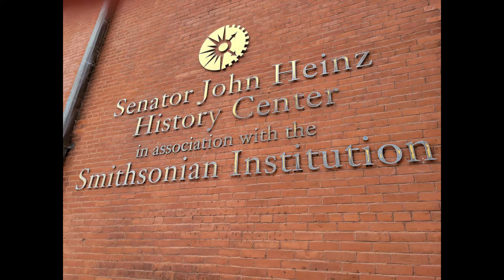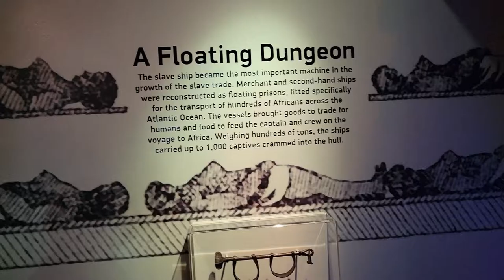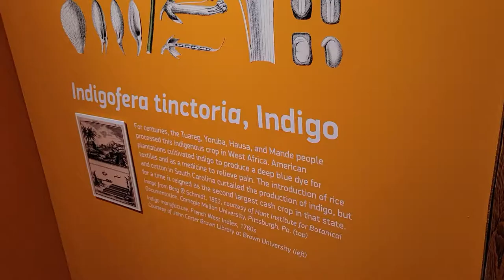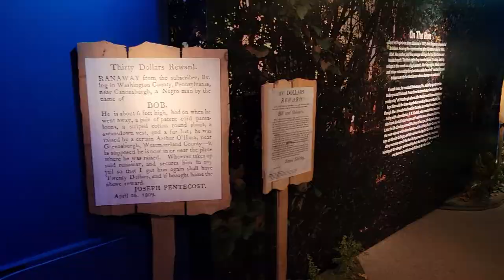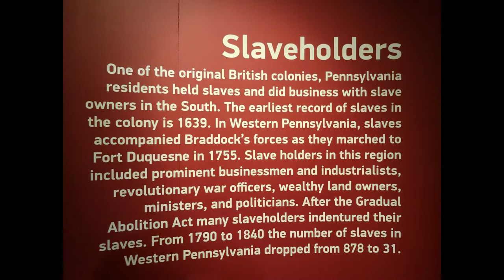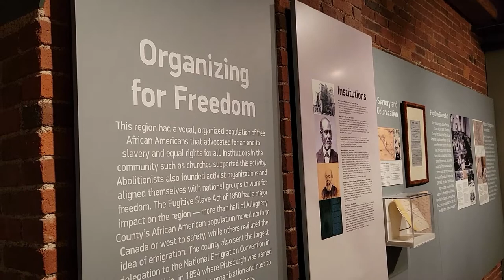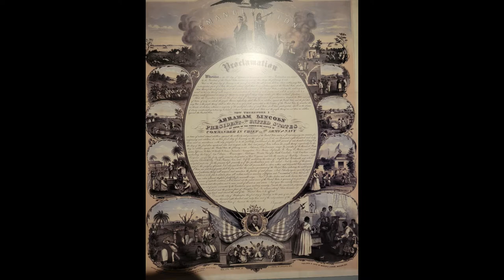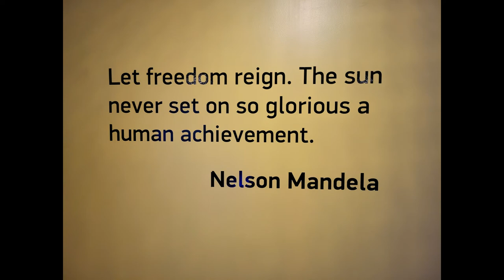From Slavery to Freedom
Video tour of The "Slavery to Freedom" exhibit at Heinz History Center